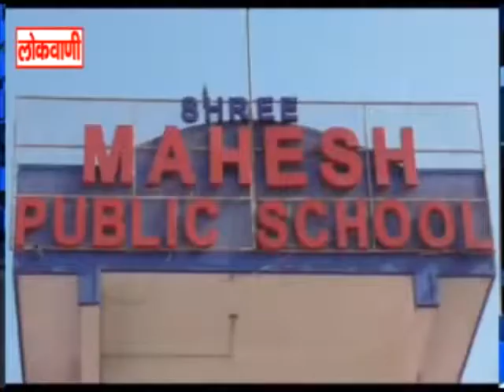महेश स्कूल में विज्ञान प्रदर्शनी का आयोजन ...लोकवाणी यूट्यूब चैनल करे सब्सक्राइब